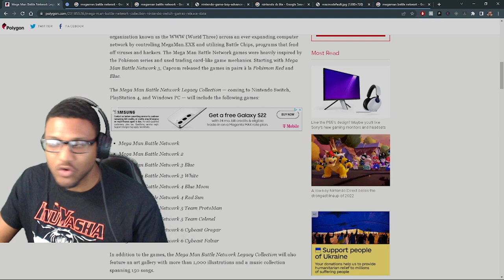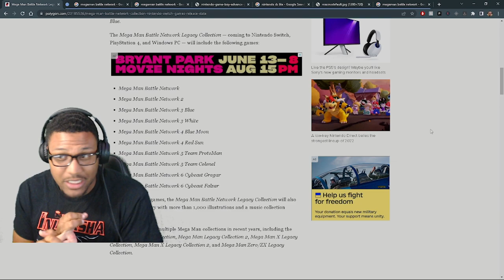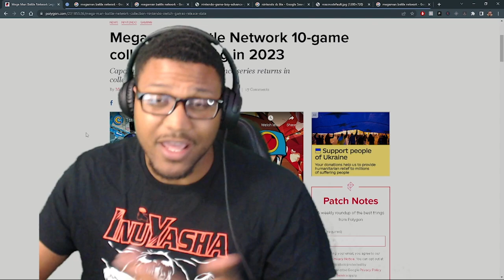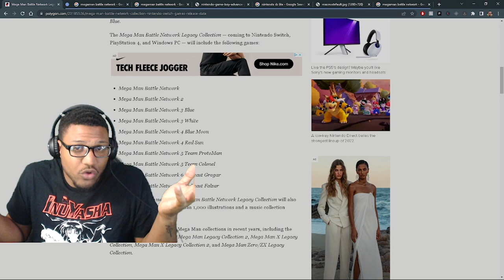MEGAMAN IS COMING BACK! | Megaman Battle Network Legacy Collection Trailer Reaction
The Mega Man Battle Network 10-game collection coming in 2023! The ICONIC Game Boy Advance series is coming back as a collection! On Tuesday, Capcom revealed the Mega Man Battle Network Legacy Collection during the Nintendo Direct, a 10-game series! The MegaMan Battle Network Legacy Collection is coming to Nintendo Switch, PlayStation 4, PlayStation 5 and Windows PC and Steam!